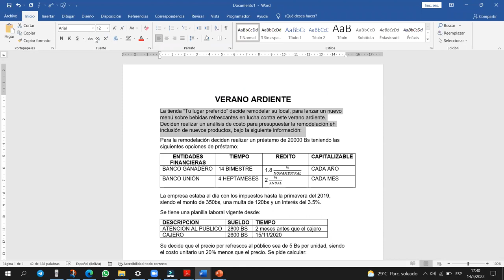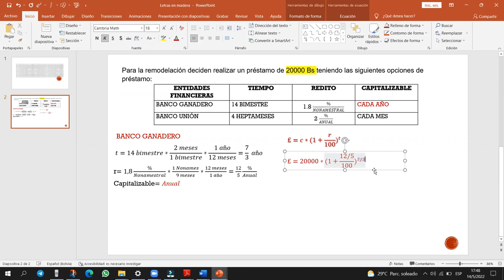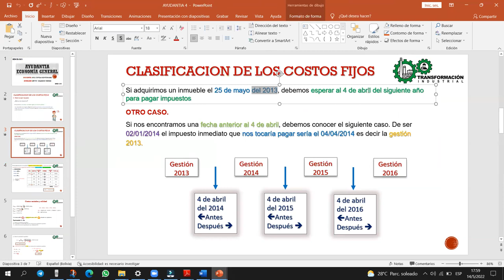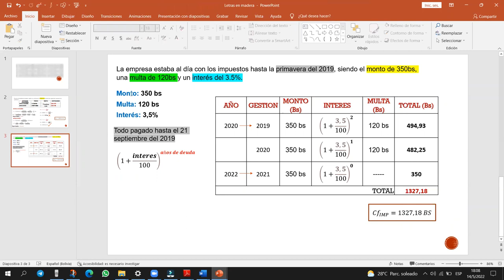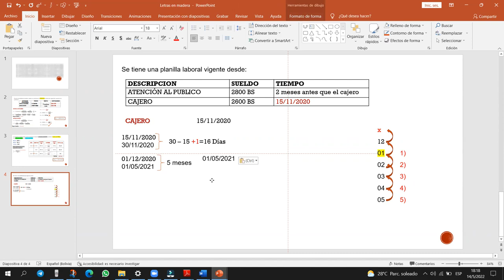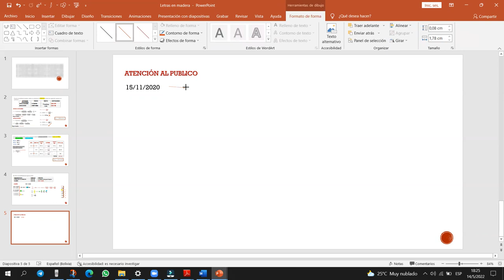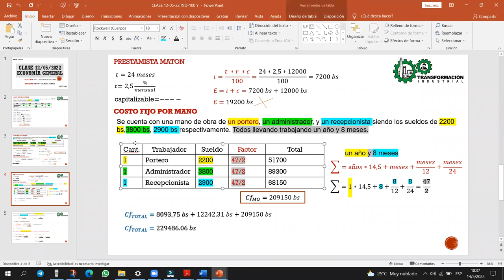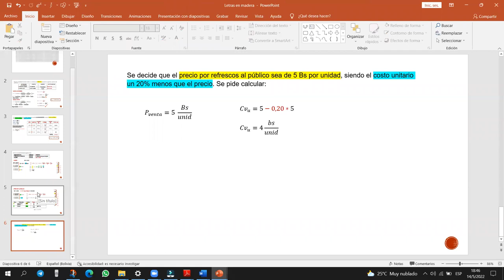AYUDANTIA # 6 IND-100 SEM I-2022